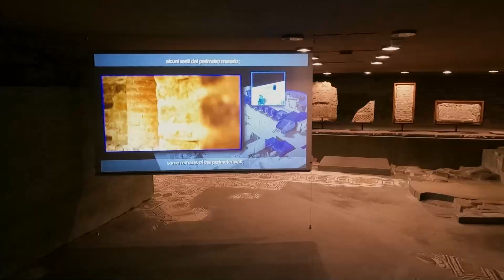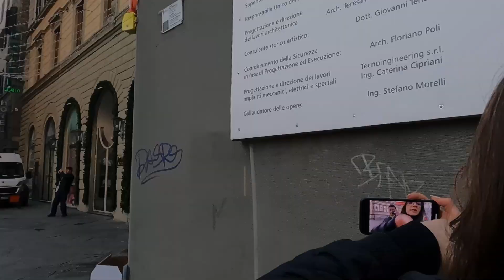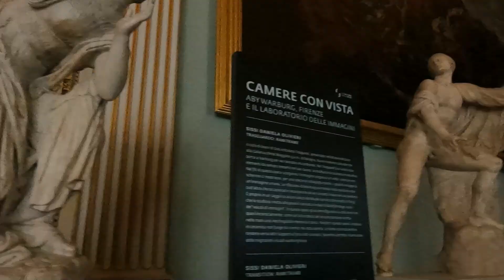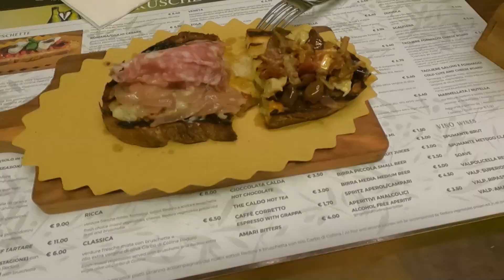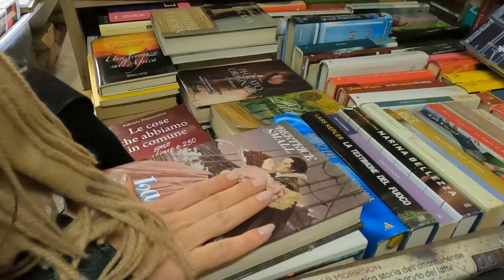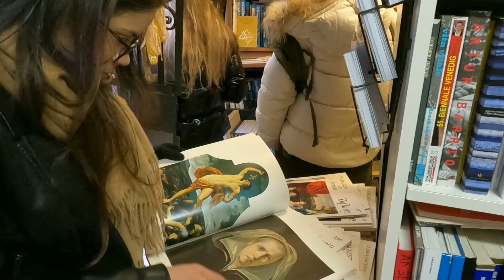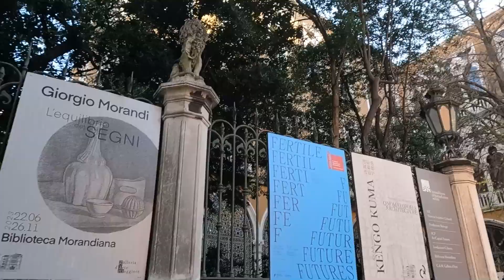VLOG DA VIAGEM DOS SONHOS Pt. 1 | Florença, Verona e Veneza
OIEEEEE,
FINALMENTE chegou o dia de compartilhar com vocês um pouco do que foram nossos dias pela Itália! Fizemos tantas memórias incríveis e separei o que gravarmos em duas partes para compartilhar por aqui. No vlog de hoje, vocês visitam conosco as cidades de Florença, Verona e Veneza. Na próxima parte, teremos Trento, Bolzano, Ortisei e Roma!

Free Music for Videos 👉 Music by Hat House - Little Things I Love
Free Music for Videos 👉 Music by solukewarm! - distance (everything's alright)
Free Music for Videos 👉 Music by STUDIO BEYOND - Fiancée (with Calming Lines)